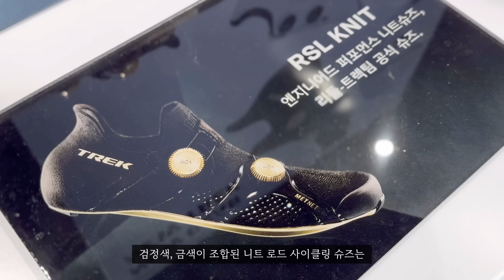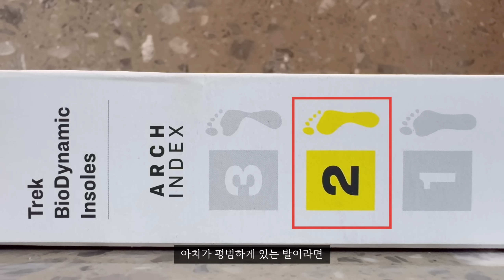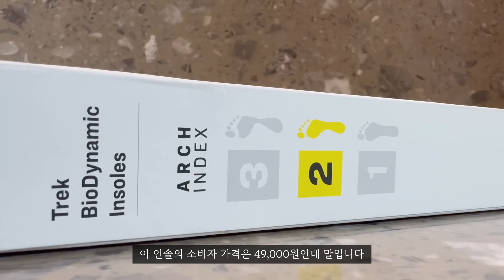클릿슈즈 딱 정해 드립니다:)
*이 광고에는 영상이 포함되어 있습니다
*트렉 코리아의 지원을 받아 영상이 제작 되었습니다
*영화 평론가 윤성은님이 주연으로 출연해 주셨습니다
*올뉴덕자로 의심 받는 '덕선군' 출연해 주셨습니다

*진짜 강력 추천하는 클릿슈즈가 나와 버렸습니다
*가격이 부담스럽지만
*발이 부담스러운 것보다는 나은 것 같습니다